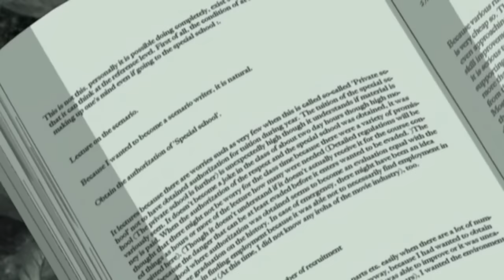Vampire Knight Guilty ~ Opening HD 【 Creditless 】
Vampire Knight Guilty Opening  HD Creditless Sin creditos 720p